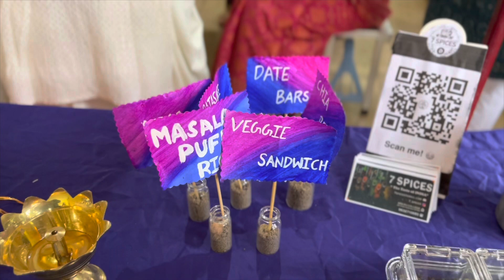11 December 2022